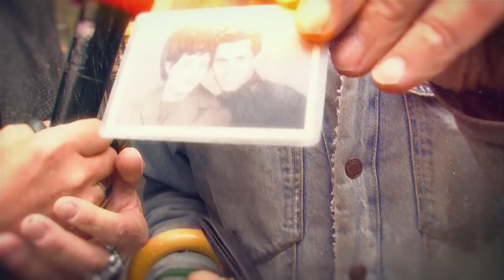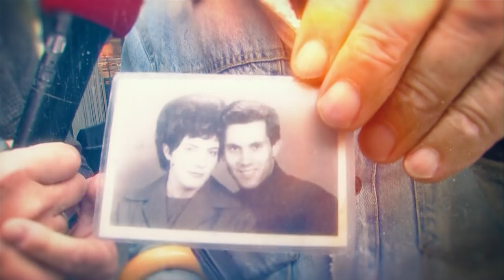Eifach Mönsch: Yannick Hürzeler, Weltreise mit dem Velo (11.06.2019)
Einfach mal den Kopf durchlüften und mit dem Fahrrad rund um die Welt...
Ein junger Mann der auf der Suche ist nach dem wahren Sinn des Lebens. Am 1. August 2019 bricht er alle Zelte ab in der Schweiz und macht sich mit seinem Fahrrad auf die Reise, um seine wahre Berufung zu finden.